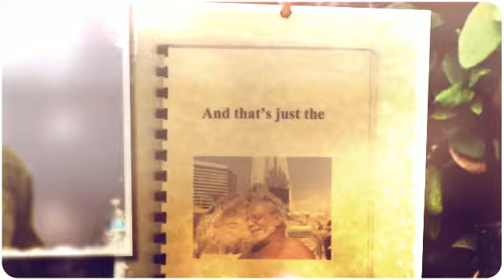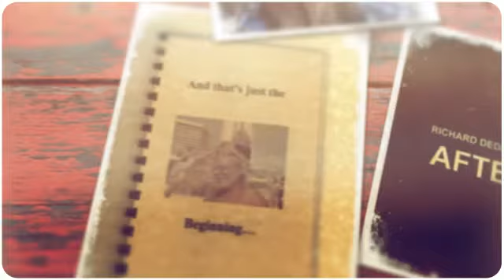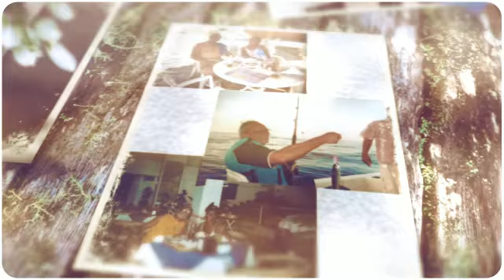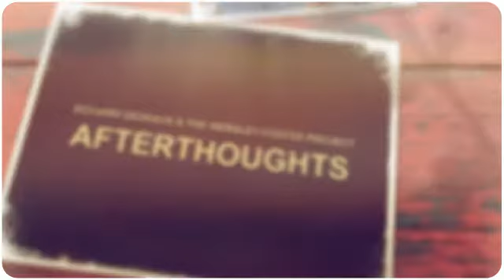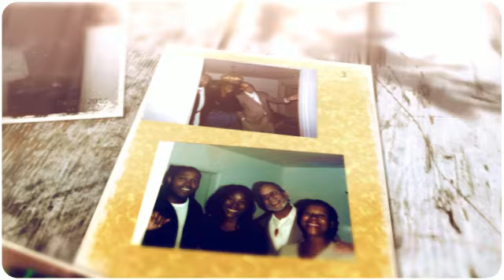Remembering Richard Dedeaux: Wrinkled Old Man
Remembering Richard Dedeaux - "Wrinkled Old Manl" Original Music by Richard Dedeaux & the Hemsley Foster Project.